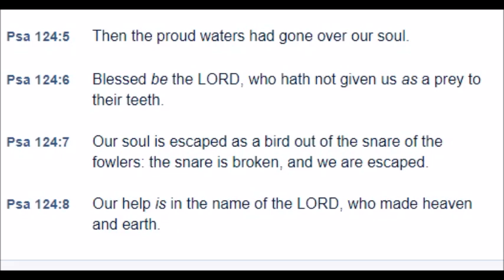Psalm 124 (KJV)